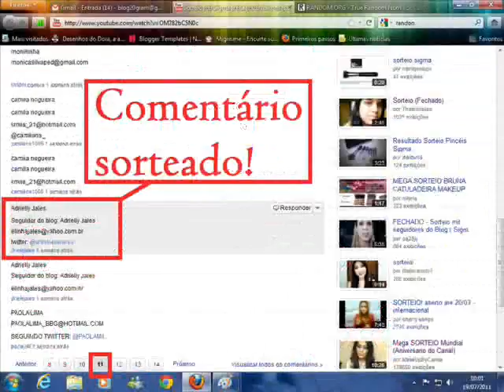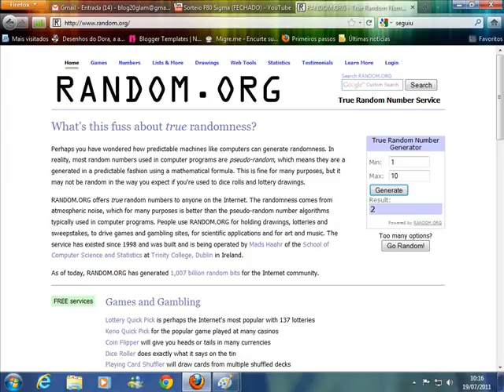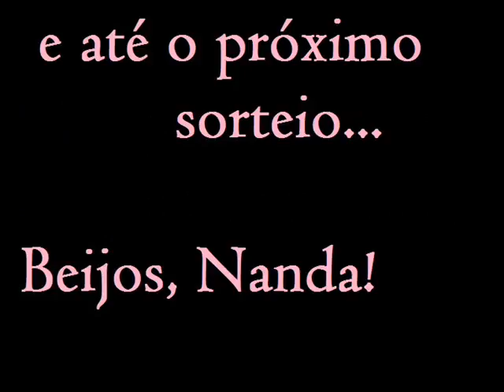Resultado do Sorteio Flat Top Kabuki F80 Sigma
Aguardem próximos sorteios...